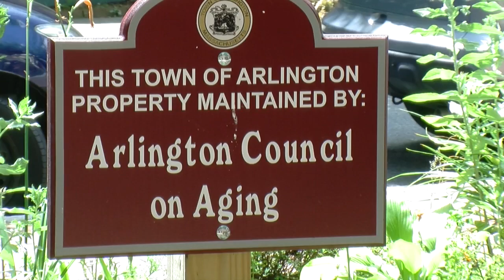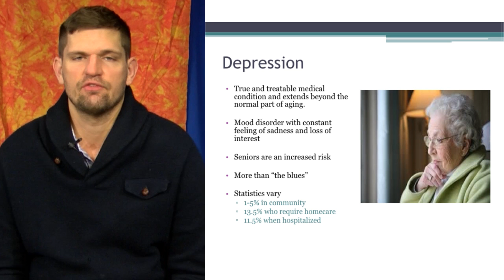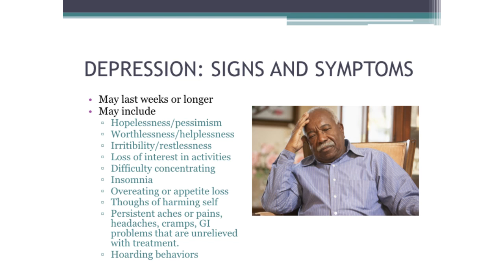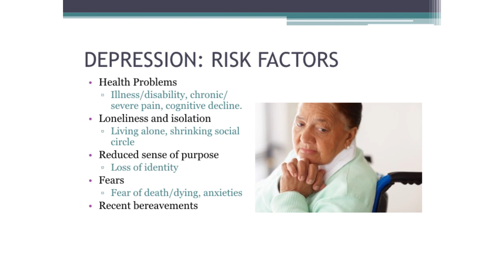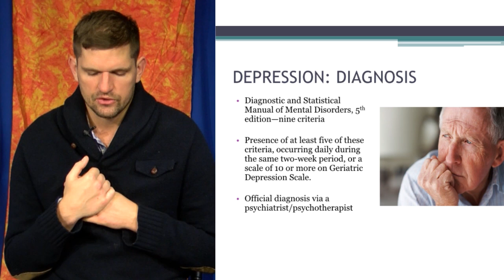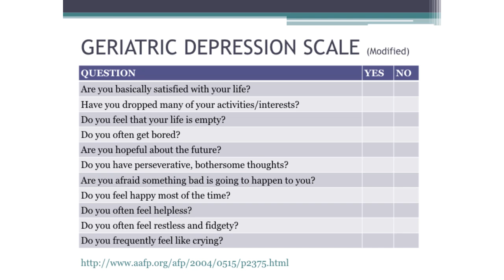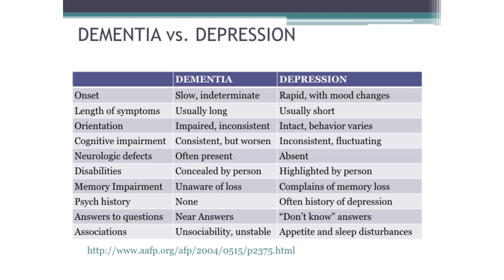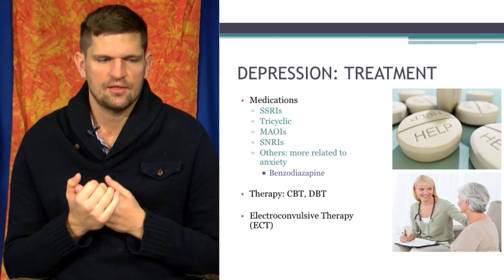Living Out Loud: Depression